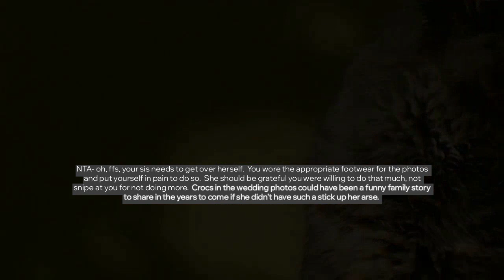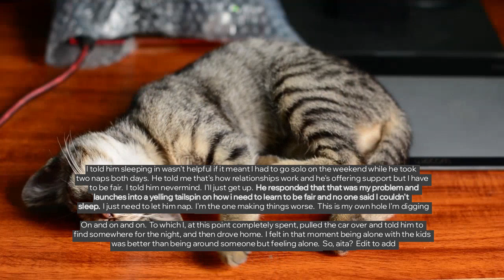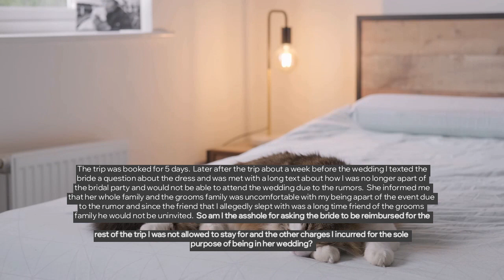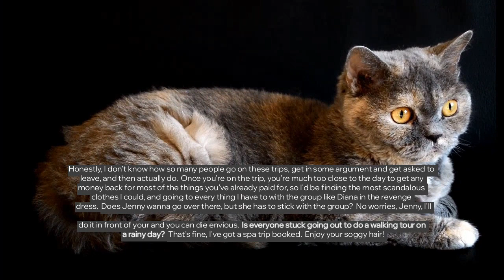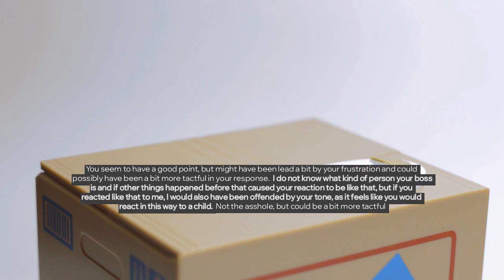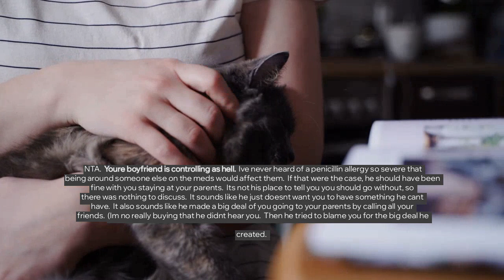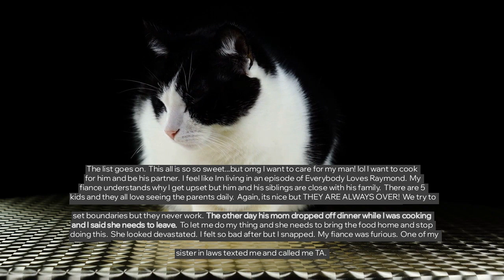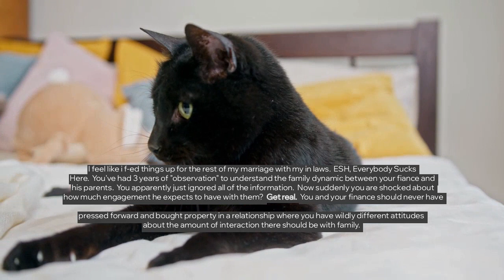r/AITA 🤔 AITA: WEARING CROCS AT A WEDDING? - Reddit Stories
Reddit rSlash Reddit Stories r amithejerk? where AITA: wearing crocs at a wedding? ** AITA for kicking my husband out over naps ** AITA for asking for my money back after getting kicked out of a wedding party for a rumor that wasn’t true? ** AITA for telling my boss to think about what she just told me and get back to me? ** AITA (22F) for choosing to take meds that my BF (27M) is allergic to? ** AITA For telling my fiancé his parents are not welcome at our house?

Story 1 00:00
Story 2 04:01
Story 3 08:02
Story 4 12:25
Story 5 15:37
Story 6 20:22